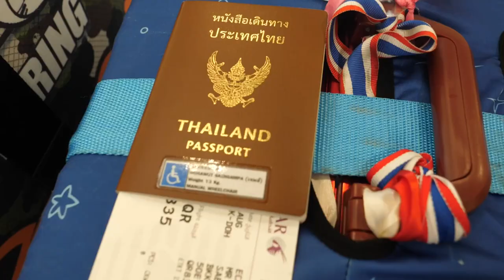ภาพข่าวนักกีฬาบอคเซียทีมชาติไทย เดินทางร่วมแข่งขันบอคเซียชิงแชมป์โลก บราซิล วันที่ 31 สิงหาคม 2566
วัชรพงษ์ วงษา
นักกีฬาบอคเซียทีมชาติไทย
วรวุฒิ แสงอำภา